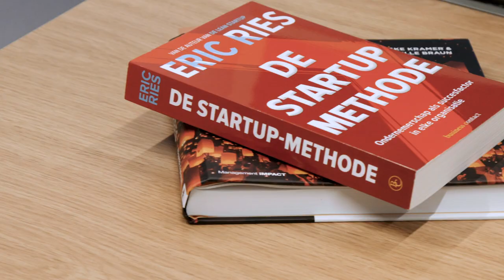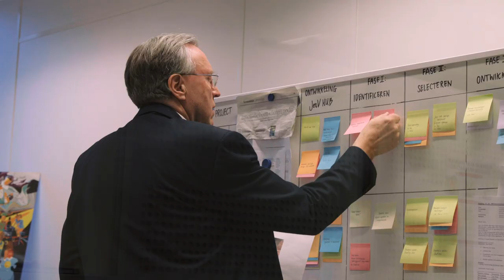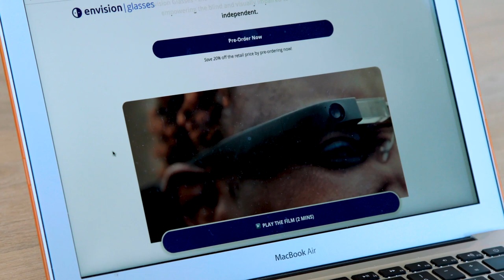#1 Met startups innoveren | Fianne Smith, Minouche Cramer, Peter Elias en Arinda van der Meer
Deze video maakt onderdeel uit van de MOOC 'Overheid opent deuren voor startups', over het 'Startup in Residence'-programma. Diverse overheden nodigen startups in het ‘Startup in Residence-programma’ uit om innovatieve oplossingen te ontwikkelen voor maatschappelijke uitdagingen, die voortkomen uit landelijke, provinciale en regionale ambities.

In dit eerste inzicht staan Fianne Smith, projectleider Startup in Residence bij het Ministerie van Binnenlandse Zaken en Koninkrijksrelaties, Minouche Cramer, Startup Officer en programmamanager Innovatie bij de gemeente Amsterdam, Peter Elias, Startup Officer bij het Ministerie van Justitie en Veiligheid, en Arinda van der Meer, projectleider Startup in Residence bij de gemeente Den Haag, stil bij wat het 'Startup in Residence'-programma is, waarom het ooit is opgezet en wat nu, nu het programma al enige tijd loopt, de complexe ambities zijn.